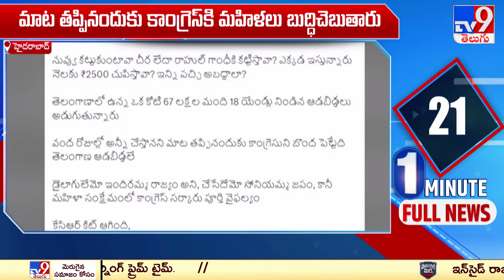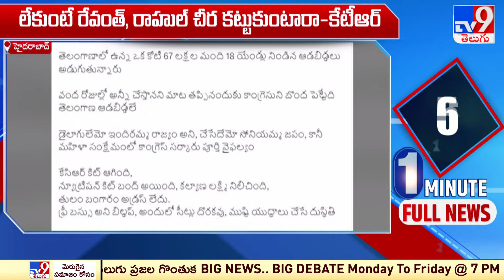KTR Counter to CM Revanth Reddy | సీఎం రేవంత్ రెడ్డికి కేటీఆర్ కౌంటర్ - TV9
Credits